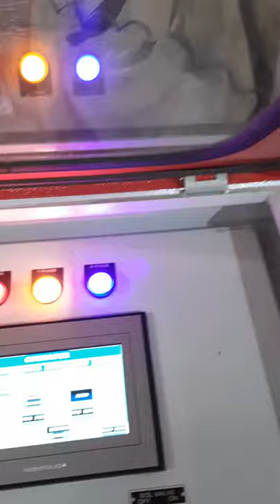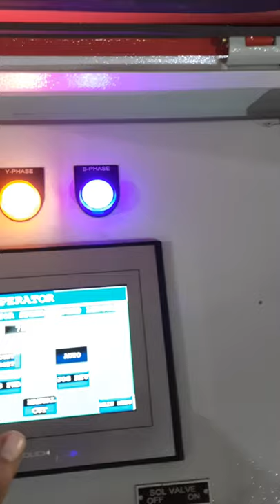Samay-Asia Nc.servo coil cut to length machine for pvc,fabric,coltan, paper, rubber matireals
Manufacturers and Exporters,
Samay-Asia Pressfeeds & Coil Automation Co.